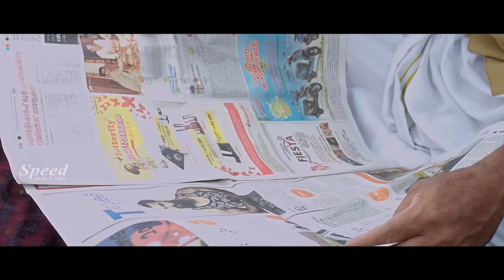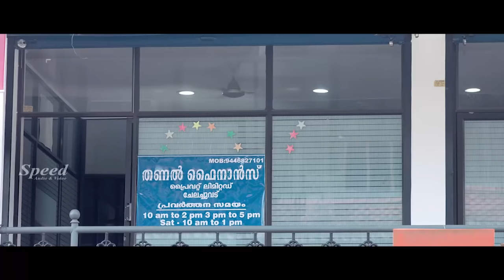English Dubbed Village Movie Betrayal | Grace Antony